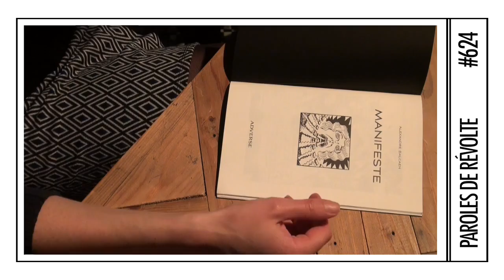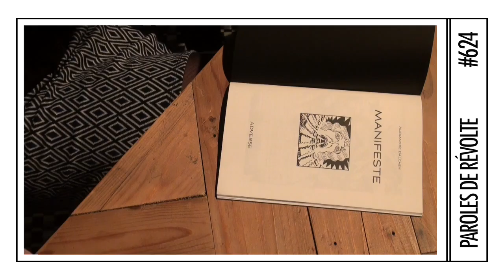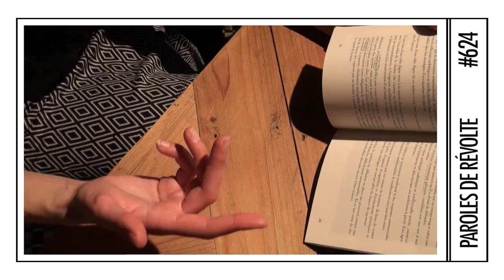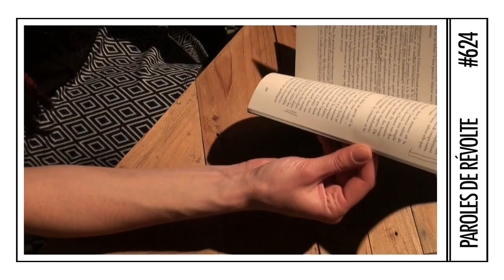Les Paroles de la Révolte : parole #624